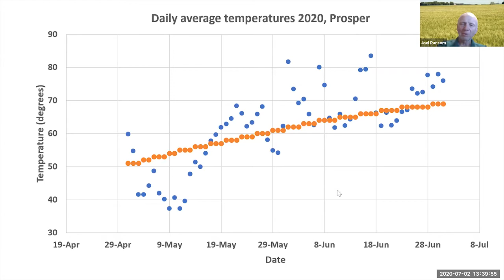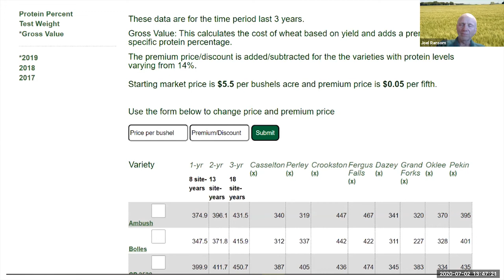ASF: Joel Ransom - Small-Grain Variety Update